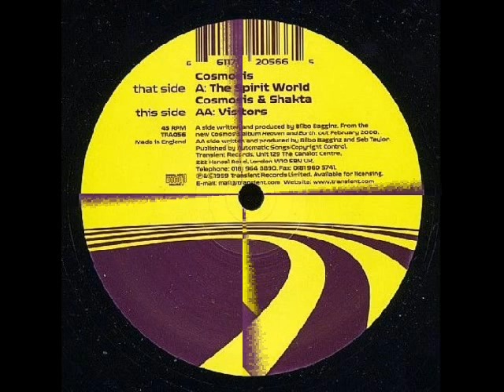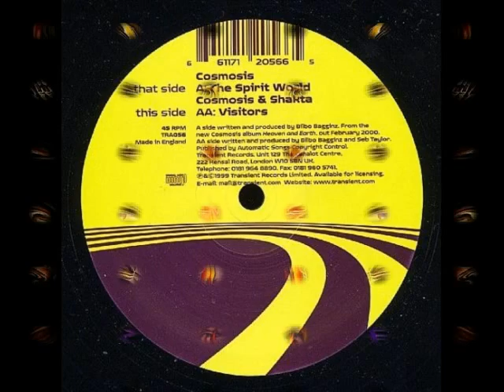Cosmosis-The Spirit World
Album:The Spirit World/Visitors 12'' Vinyl.Label:Transient Rec.
Rel:1999 Country:UK